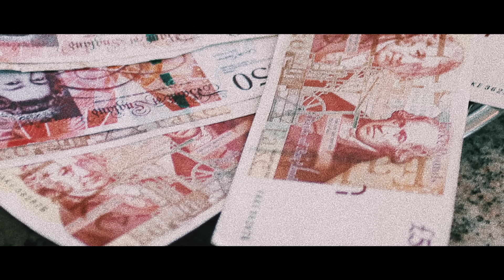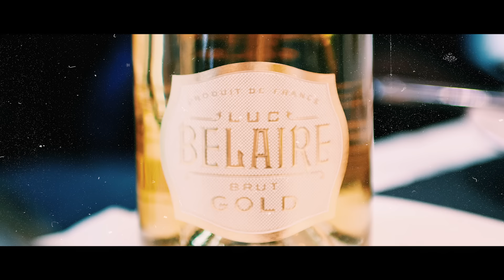Da Beatfreakz ft. D Block Europe x Krept & Konan x Deno - Self-Obsessed [Music Video] | GRM Daily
📲 FOLLOW: @grmdaily